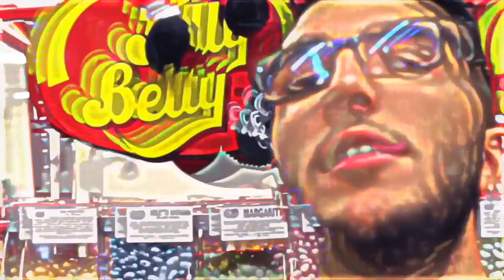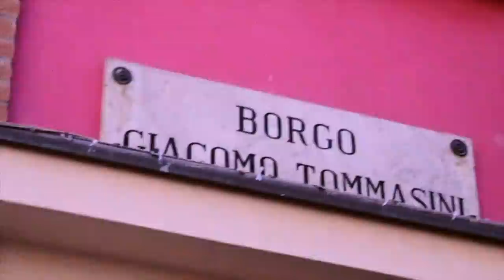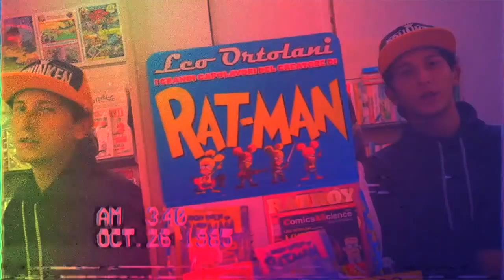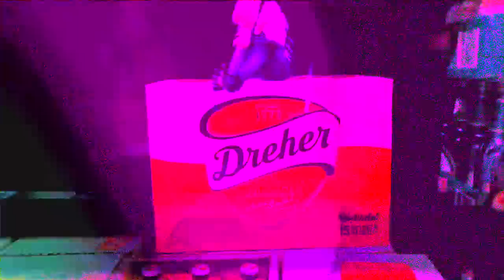CYPHA VARANO - PRAY FOR BORRI (POSSE TRACK)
Cypha Varano - Pray for Borri ©

LYRICS: DADDIK - BOLETUS - CYPSILON - SNAKE SHOT - ZANO - MIMIK - RUBISCO - ZVNA - DINAMAYT - DERIO - ALY B - DENTRO - ALAK

SCRATCH: DJ TRYCATCH (from SDP CREW)

RECORDING, MIX E MASTERING: CROSSOVER STUDIO

VIDEO, ARTWORK E GRAPHICS: WOZZA